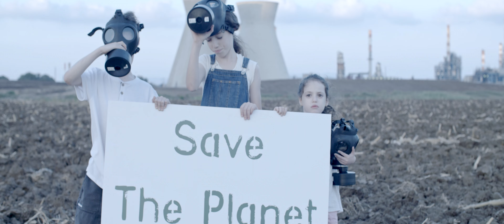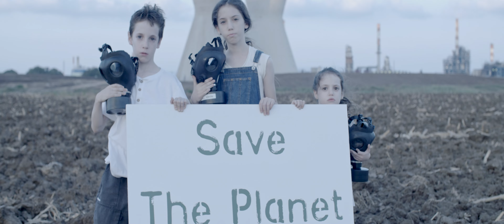OneChot Fighting The Illness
Video: Santiago Garcia
Letra: OneChot

Intro

OneChot dem fi get... hear
Praaa...
NYC, Social, Yes man!!!

Verse

Dis is the time to change the all methodology
Me work inna protools and sometimes inna logic
This is the era to protect the sphere
A people is crying all over the earth

The people is suffering all over the place
And the politicians they’re doing the same
Somebody can tell me what are they planning
And we try to scape from the real they calling

Chorus

We nut love what they do inna the system
And we nuh feel so ashamed inna the darkness
I we nuh care what they say inna the sadness
So we keep it cool & we fighting the illness

Verse II

The system so sick and the cities are rotten
We part of the race that can’t be forgotten
Don’t tell more lies if you’re not the chosen
Because dis kind of thing that can be misbegotten

Too much injustice & too much resolution
Dis is the time to be far from pollution
The world is living in too much confusion
And forgot not escape, there’s not solution

Chorus II

We nuh love what they do inna the system
And we keep it cool & we fighting the illness

Verse III

We can survive inna the extreme condition
Cause we’re real warriors inna top a top mission
We don’t need approval, we nuh ask for permission
We only need a voice to start the extradition

We go ah battle with a bible inna the hand
And we nuh covert, we nuh scare of no-one
Cause we’re truly gentleman
Coming from the deepest side of Westmorland

Chorus III

Verse IV